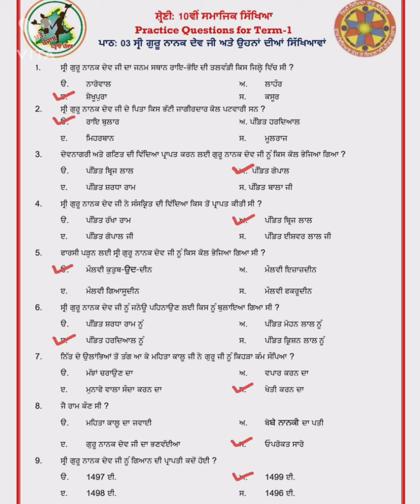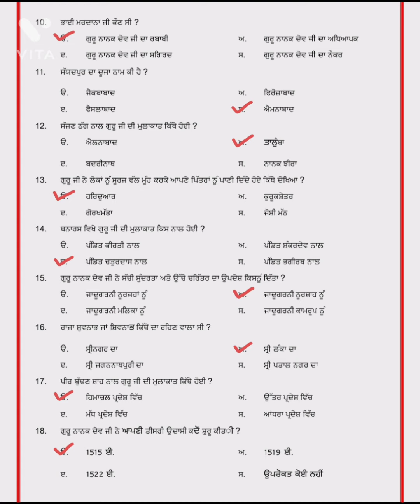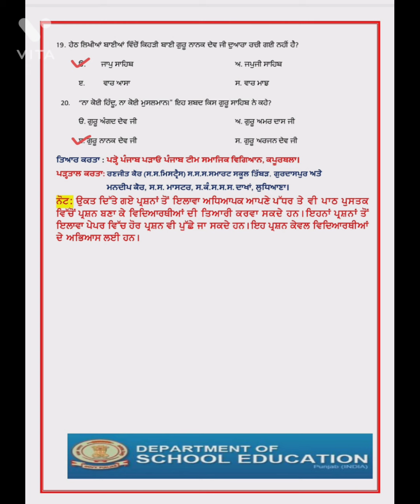Class-10th,Social Science,Important MCQ For 1st Term, ਪਾਠ-ਗੁਰੂ ਨਾਨਕ ਦੇਵ ਜੀ ਅਤੇ ਉਹਨਾਂ ਦੀਆਂ ਸਿੱਖਿਆਵਾਂ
Class-10th, Social Science, Important MCQ For 1st Term, ਪਾਠ-3, ਗੁਰੂ ਨਾਨਕ ਦੇਵ ਜੀ ਅਤੇ ਉਹਨਾਂ ਦੀਆਂ ਸਿੱਖਿਆਵਾਂ,ਇਤਿਹਾਸ